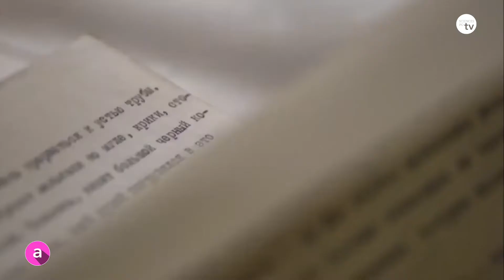Sciences Po TV à Cannes #1 - Četri Balti Krekli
Sciences Po TV à Cannes #1

Un film Cannes Classics : Četri Balti Krekli, de Rolands Kalnins